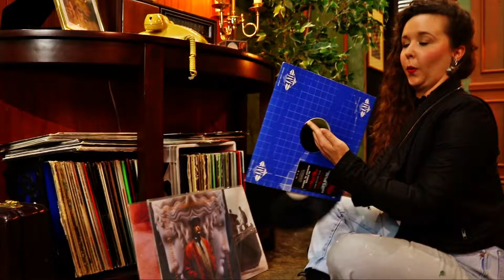OH, HI CORNK! a Gang of Babies Shitcom (The Departure)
Gang of Babies is proud to present Oh, Hi Cornk! (a Gang of Babies Shitcom).

For all Cornk content click here on the Oh, Hi Cornk!

Attribution-Noncommerical 3.0